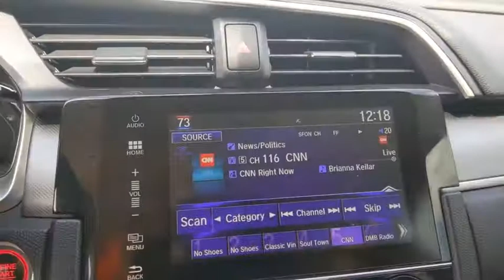2018 Honda Civic Sedan Weatherford, Fort Worth, Granbury, TX HP0468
White Used 2018 Honda Civic Sedan available in Weatherford, Texas at Honda of Weatherford. Servicing the Fort Worth, Granbury, TX area.
2018 Honda Civic Sedan EX - Stock#: HP0468 - VIN#: 2HGFC2F79JH500125

Black Cloth.Recent Arrival! Odometer is 13004 miles below market average! CARFAX One-Owner. Clean CARFAX.White 2018 Honda Civic EX FWD CVT 2.0L I4 DOHC 16V i-VTEC 31/40 City/Highway MPGCome by and visit Honda of Weatherford located at 851 W Interstate 20 in Weatherford, TX. We are the first Honda dealership in the Weatherford community! Just take Exit 406 off of I-20 and we are right off of the access road. Come see HOW we do business, we look forward to meeting you!